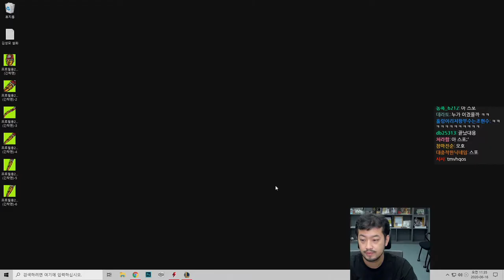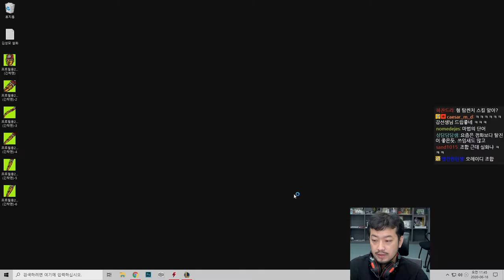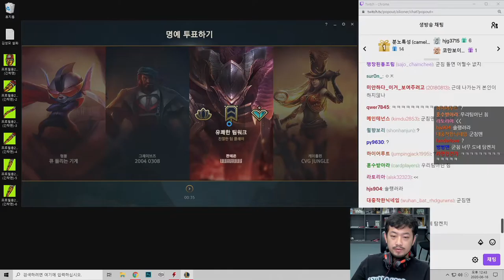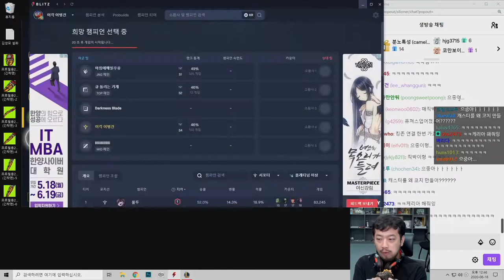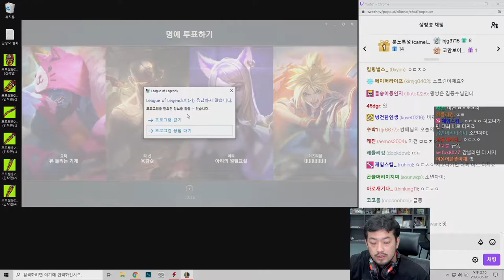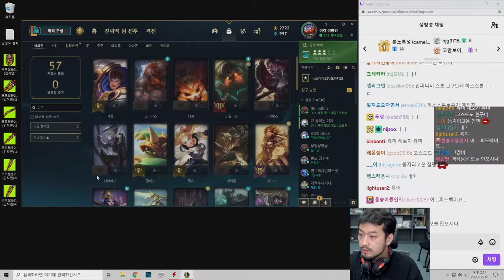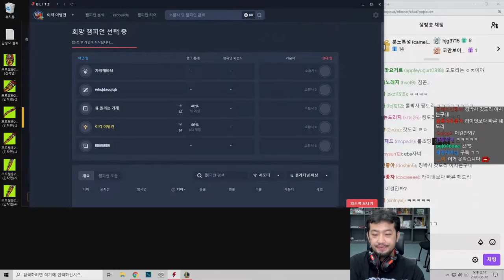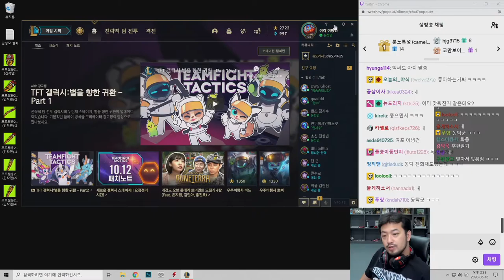2020년 06월 16일 1부 | 롤 자낳대 연습